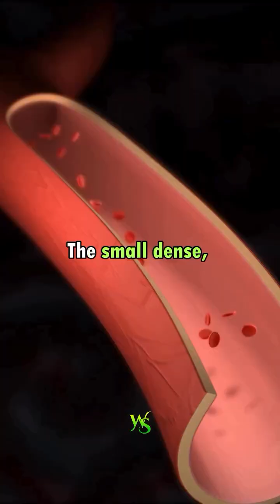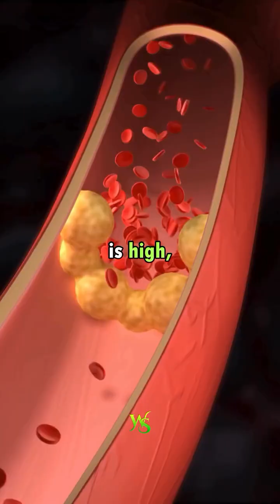How much longer do you live on statins?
According to Professor of Pediatric Endocrinology Dr. Robert Lustig, the mean increase in lifespan for being on a statin for primary prevention, in individuals who have not yet experienced cardiovascular disease events, is 4 days.

▪️The effect of statins on average survival in randomized trials, an analysis of end point postponement:

Dr. Lustig refers to a study published in the British Medical Journal that examined elderly participants. The study revealed that higher LDL-C levels were inversely associated with all-cause mortality, meaning that participants with elevated LDL-C had a lower risk of death.

▪️Lack of an association or an inverse association between low-density-lipoprotein cholesterol and mortality in the elderly: a systematic review:

The two main subtypes of LDL are large buoyant and small dense. Small dense LDL particles are smaller, heavier LDL particles that are atherogenic. Larger LDL particles are considered less harmful as they are less likely to penetrate arterial walls and cause plaque buildup.

High small dense LDL levels are often accompanied by elevated triglycerides, indicating a disrupted lipid metabolism and a higher risk of cardiovascular disease.

The best way to reduce small dense LDL is by lowering sugar and refined carbohydrates intake.

Credits ~
Speaker: @robertlustigmd
Video: @hubermanlab